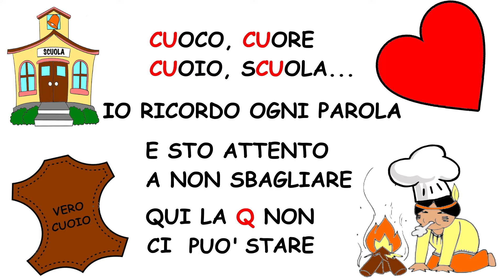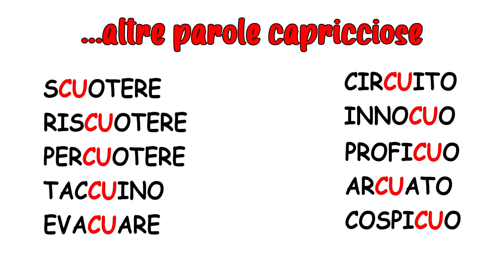💗🏫👨🏻‍🍳 LE PAROLE CAPRICCIOSE - La Tribù degli Indiani Cucù (Italiano, Scuola Primaria ) 📖✍🏻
Q e U erano felici e contenti, ma un giorno arrivò C, che iniziò a fare i capricci.
C si lamentava e piangeva, perché voleva stare vicino alla lettera U e voleva cacciare via la lettera Q.

Tutti erano stanchi di quei piagnistei, così si decise di accontentare la lettera C ma solo per alcune parole, che vennero poi chiamate “parole capricciose”.

Le parole capricciose, quindi, si scrivono con CU invece di QU, anche se la U è seguita da vocale.
Per impararle, ascolta questa filastrocca:

LA TRIBU' DEGLI INDIANI CUCU', di Gianni Rodari

Conosci la tribù degli indiani Cucù?

C’è l’indiano Cuore che raccoglie le more;
c’è Cuoio un indianone che fa lo stregone;
c’è Scuola l’indiana che fila la lana;
c’è l’indiano Cuoco che accende un bel fuoco.

Se li scrivi con la Q ride tutta la tribù!

RICORDA!
Cuoco, cuore, cuoio e scuola
io ricordo ogni parola
e sto attento a non sbagliare
qui la Q non ci può stare!

Oltre alle parole della tribù degli indiani Cucù, esistono anche altre parole capricciose, che imparerai un po’ alla volta.
e ne diciamo alcune: scuotere, riscuotere, percuotere, taccuino, evacuare, circuito, innocuo, proficuo, arcuato, cospicuo.